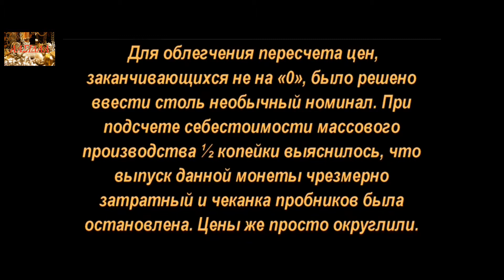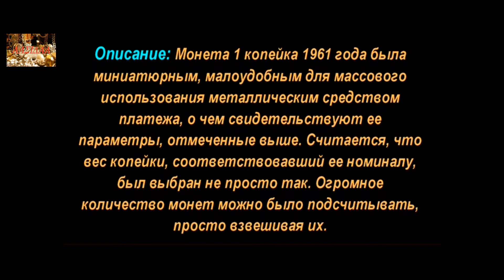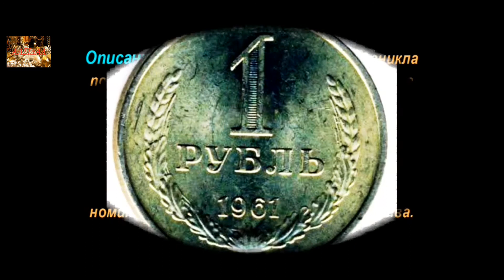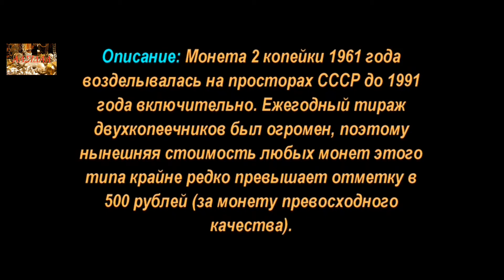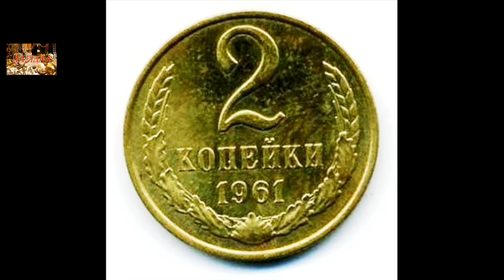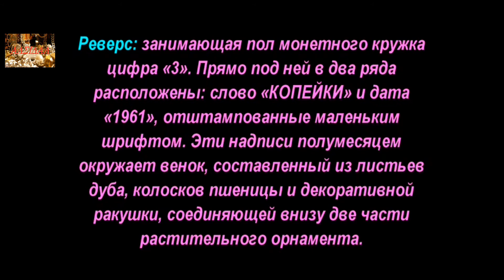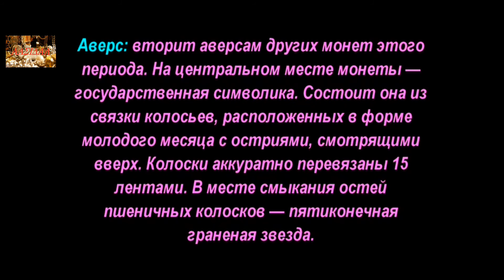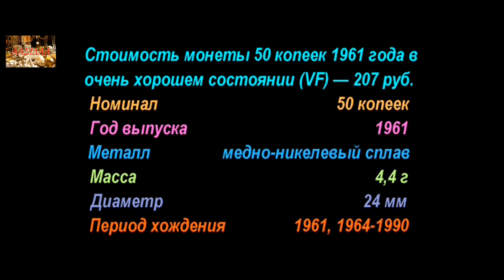Монеты СССР, Часть 1, 1961 1991 года, The USSR coins, 1961 1991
Монеты СССР, 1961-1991 года, The USSR coins, 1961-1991
Аукционы SU

Удачи Вам.